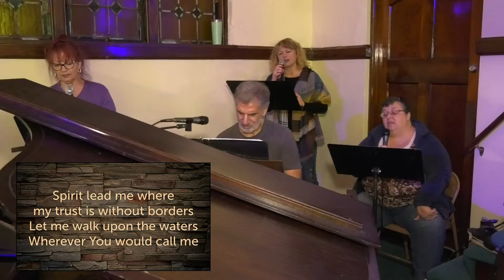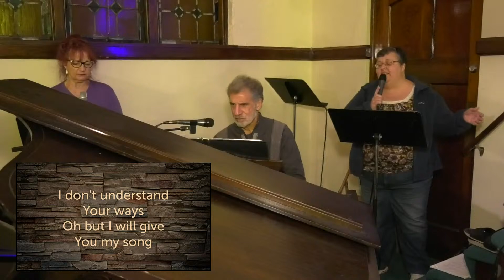Refuge Community Church 103020 (Edit)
Join us as we continue in the study of the book of Revelation. Tonight Pastor Don takes us through chapter 14 and the harvest. Join us at 7PM live!